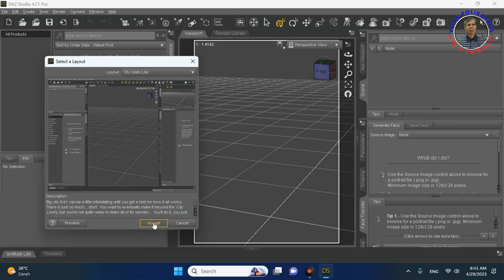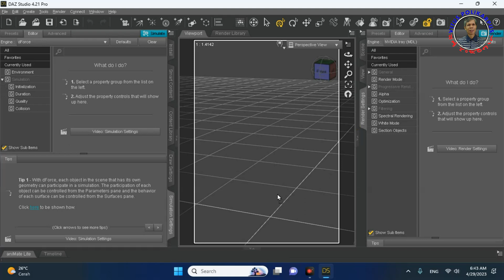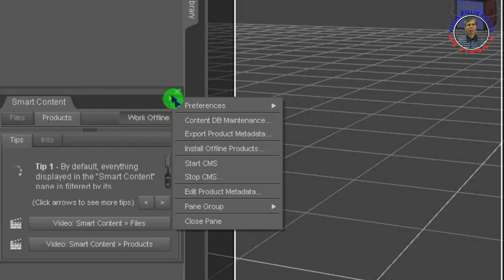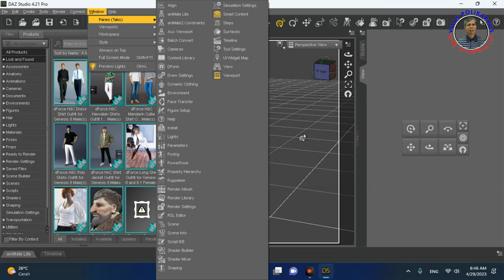Gunakan dan Tempatkan Menu Tab Daz Studio 4.21 Sesuai Kebutuhan Animasi Anda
Menu Tab bisa Anda tutup, tampilkan kembali, geser posisinya, atau buat kelopok tab baru sesuai kebutuhan pekerjaan Anda. Daz Studio memberikan keleluasaan bagi Anda untuk menyesuaikan tata letak seluruh tab sesuai kebutuhan Anda